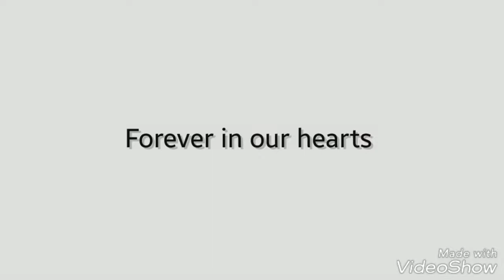My dear Jeffrey ♡